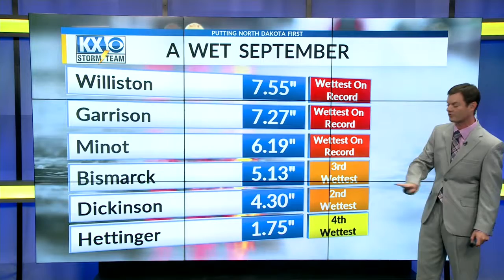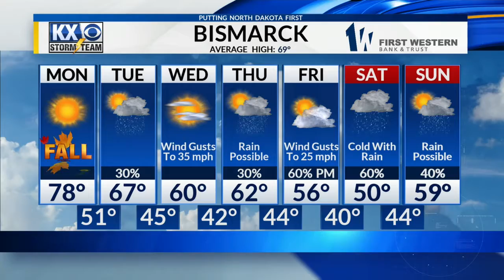Robert Suhr KX News 10pm Forecast 9-22-19